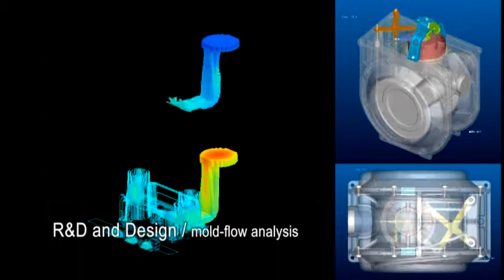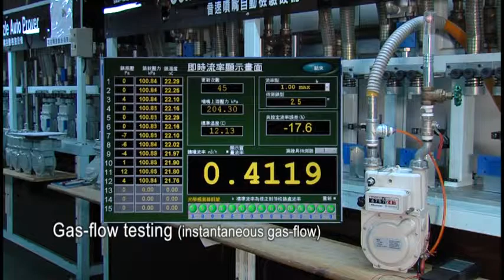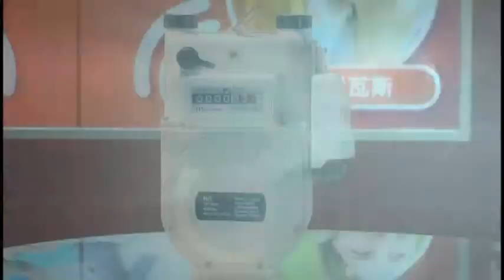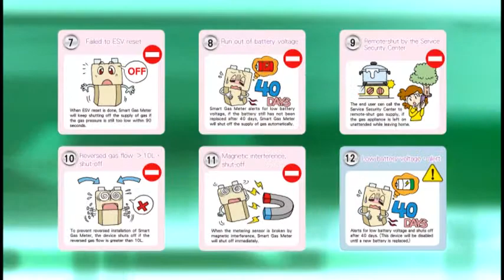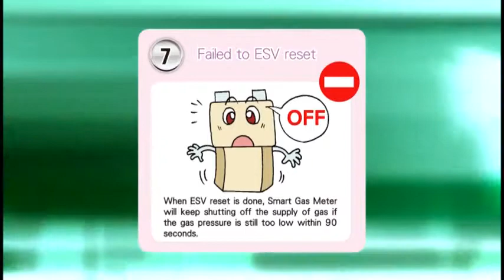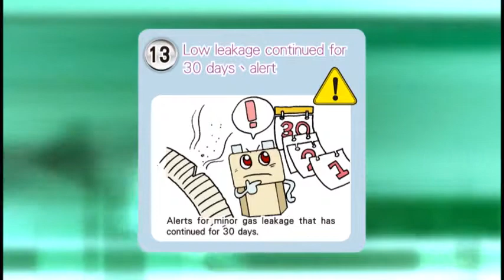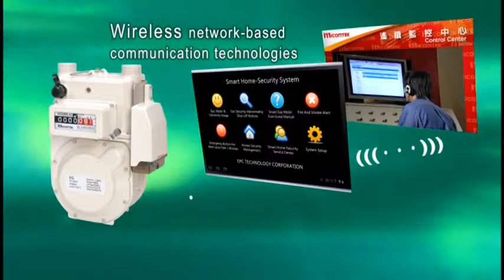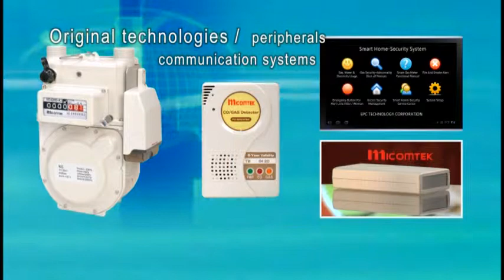EPC Technology Corporation - Smart Gas Meter & system Introduction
EPC Technology Corporation - Company & Product Introduction